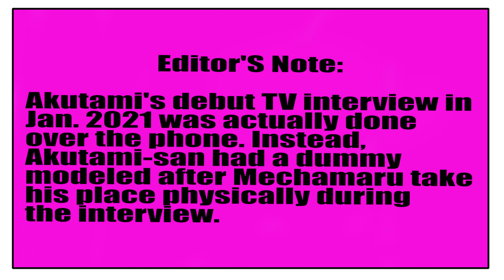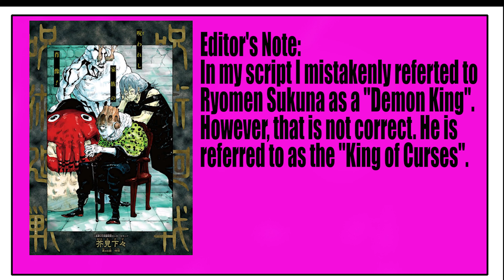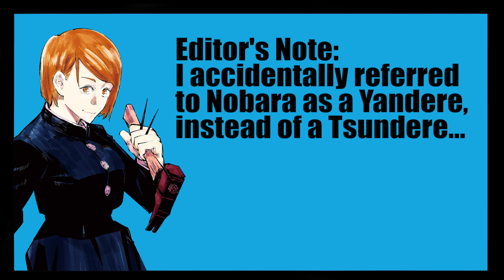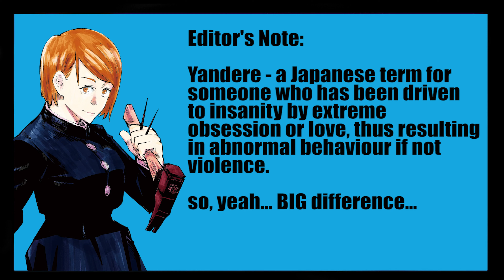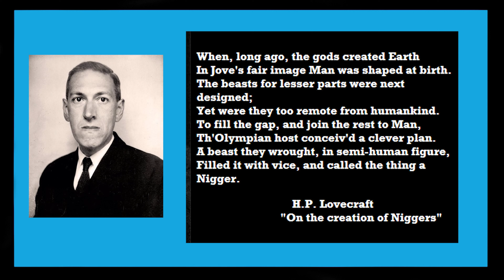Jujutsu Kaisen - The Next Evolution of Shonen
In this video essay, Daniel explains why Jujutsu Kaisen is the next evolution of shonen anime and manga. Also today is the channel 6 Year Anniversary!

Timestamps:
00:00 - Intro
00:18 - Shonen Today
01:33 - Meet Gege Akutami
05:01 - Minor Spoilers Disclaimer
05:39 - The Thesis
05:50 - Characters
12:17 - The World
18:51 - My Favorite Joke In This Video
19:13 - A Sense of Humor
23:46 - A Very Special Thank You
26:26 - Final Words
27:48 - Outro